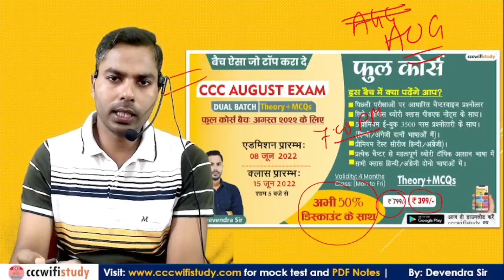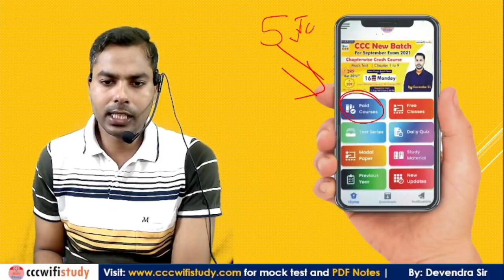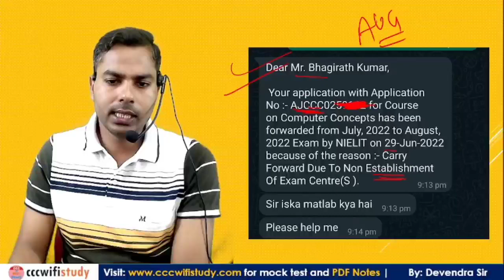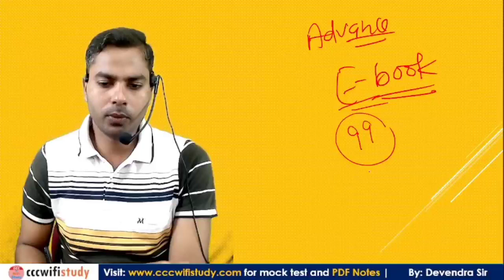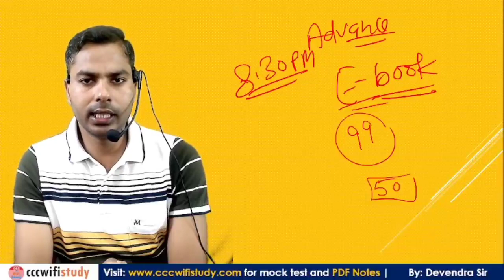CCC July Exam एडमिट कार्ड न डाउनलोड होने की वजह | कहीं आपका भी एग्जाम Carry Forward तो नही हुआ है?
CCC एग्जाम के लिए रामबाण Combo Pack  E-Book अभी डाउनलोड करे मात्र रु. 99 में
इस कॉम्बो पैक में आप  सभी को दो सबसे शानदार E-Book मिलेगी
1. CCC Master E-Book (MCQs)
2. CCC Chapter Wise E-Book (MCQs)
यहाँ से डाउनलोड करे-

Best Wishes !